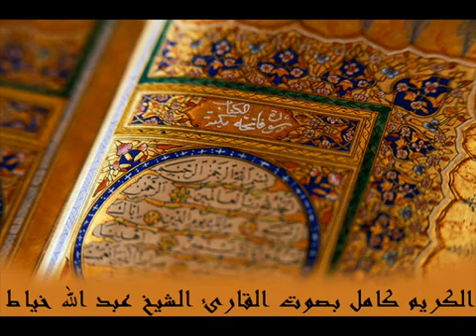092 سورة الليل للشيخ عبدالله خياط Surat ALlel For ALkayat - Abdullah Al Khayat